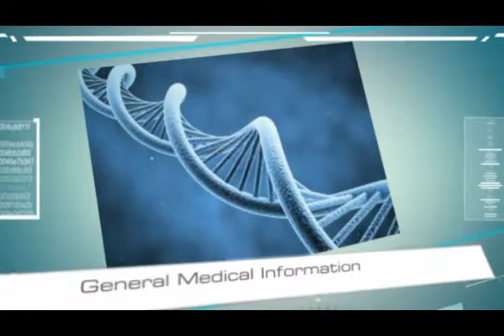stomach in ruminant